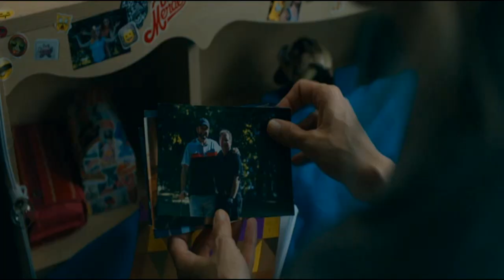Les Nôtres | New Movie Trailer 2021 | Drama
When faced with life's challenges, Sainte-Adeline's community has always stuck together. But this time, a scandal sends shock waves through the quiet little town's very foundation.

Initial release: 13 March 2020 (Canada)
Director: Jeanne Leblanc
Production company: SLYKID & SKYKID

Cast:
Émilie Bierre (Magalie Jodoin)
Marianne Farley (Isabelle Jodoin)
Guillaume Cyr
Paul Doucet (Jean-Marc Ricard)